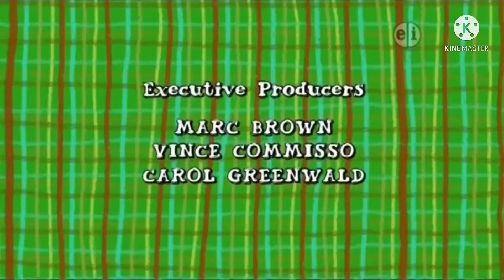PBS Kids Program Break #17 (WYES-DT1 2017)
Here are the following program breaks:

PBS Kids Promo: Curious George